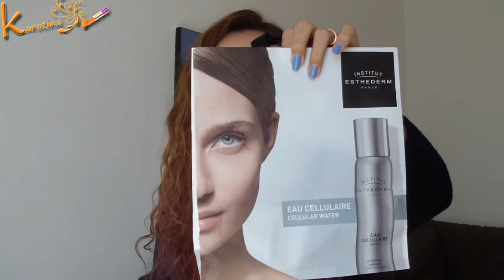Haul - li spacchetto con voi - Nuovi prodotti Beauty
Primo video Haul... oggi spacchetto con voi alcuni prodottini beauty.

Vi aspetto sulla mia pagina facebook : Karotina Beauty Tutorial

Mi trovi anche su:
I N S T A G R A M : @karotina85
F A C E B O O K: Karotina Beuaty Tutorial
Per collaborazioni e progetti beauty